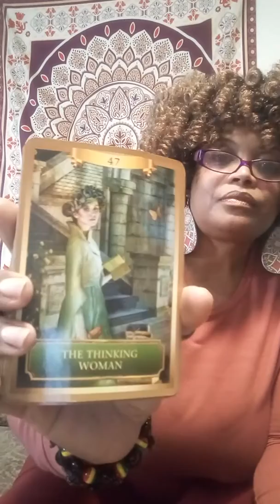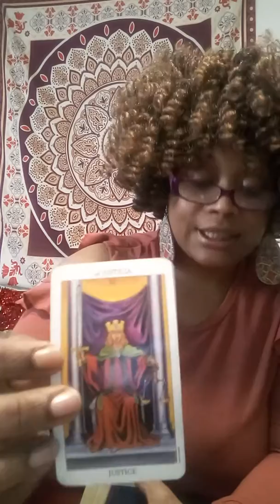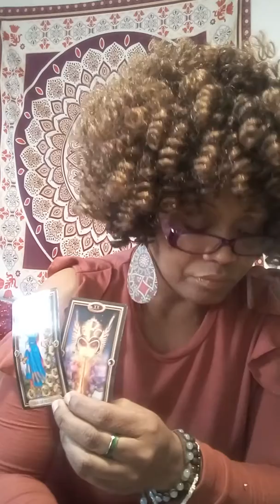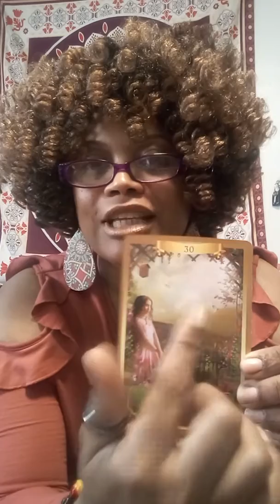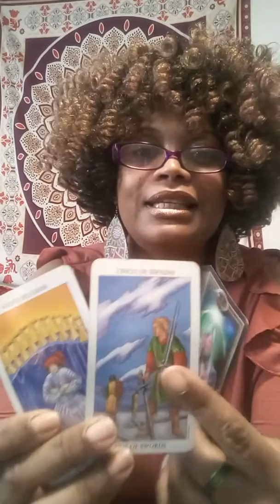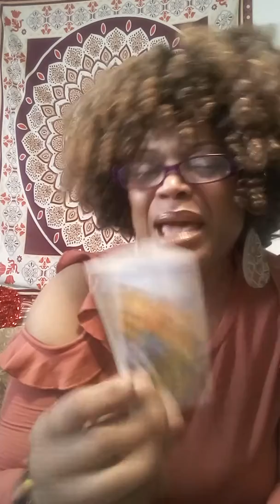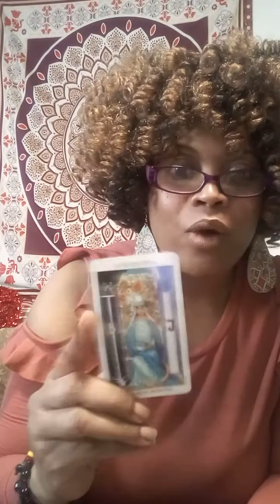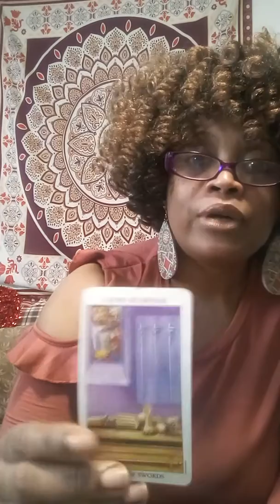DIVINES IN SEPARATION SCORPIO.CANCER..PISECES